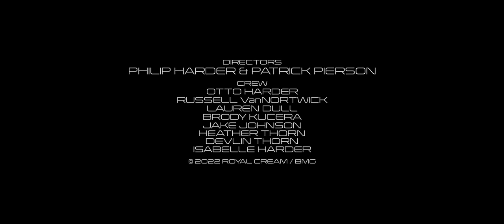The Afghan Whigs - The Getaway (Official Video)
"The Getaway" from How Do You Burn?

Production Credits:
Directors: Philip Harder & Patrick Pierson
Producer:  Russell VanNortwick
Assistant Director: Otto Harder
2nd Camera: Lauren Dull
Wardrobe: Isabelle Harder
Crew: Brody Kucera, Jake Johnson, Heather Thorn, Devlin Thorn

The Getaway:
All of my-
Thoughts descend
Wait for me
Up around the bend

Sitting on a wire
Hiding on display
Waiting for the night
As I destroy the day
Where am I?
Don’t wait around

The getaway-
The getaway-

Been around a bit-
Made you for a pair

Hiding on display
Run away from me-
I would

The getaway-
The getaway-

All of my-
Thoughts descend
Wait for me